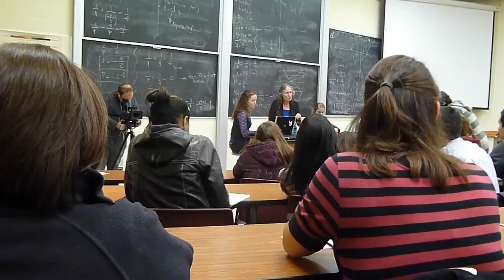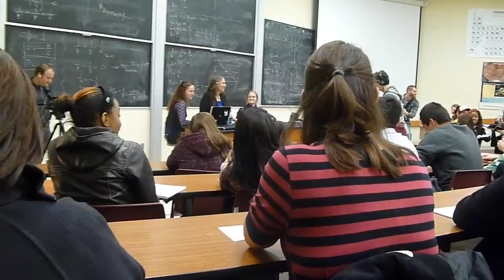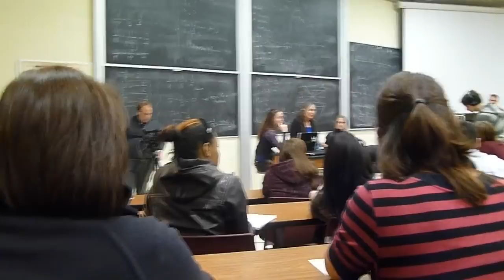Westboro Baptist Church at Central Michigan University (Part 1)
Westboro Baptist Church at Central Michigan University